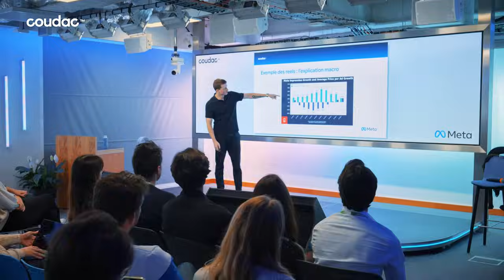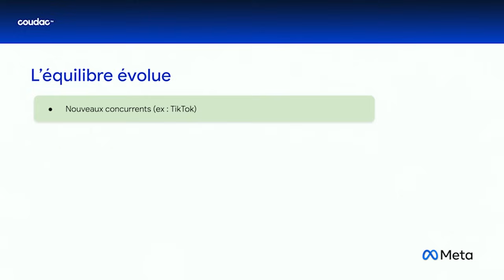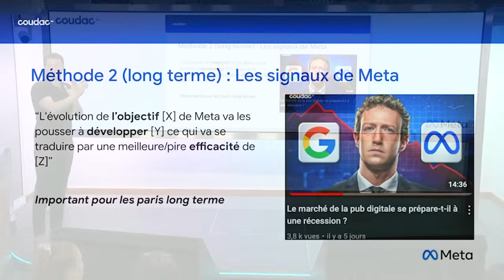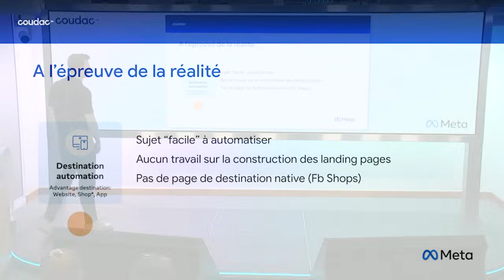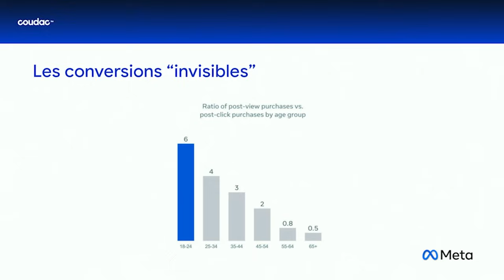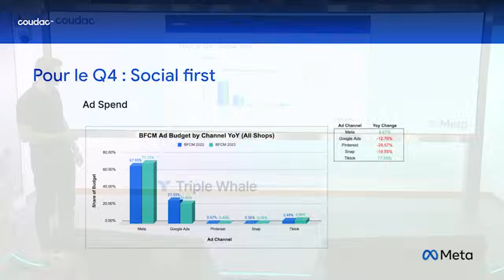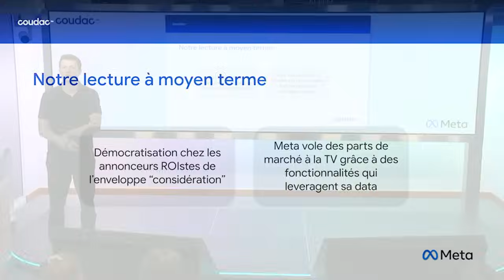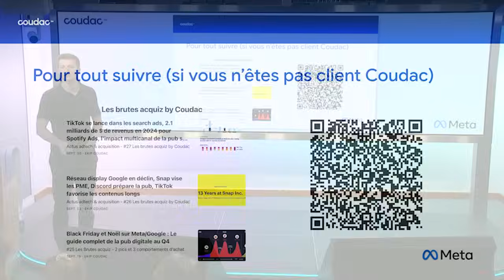Nos 4 prédictions Meta Ads 2025 (Conférence chez Meta)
La semaine dernière s'est tenu notre événement Coudac chez Meta. Nous avons eu l'occasion de discuter des 4 grandes tendances de fond qui vont changer la façon de faire de la publicité sur Meta dans les mois à venir :

1. Comment Meta AI va leur permettre d'attaquer le marché du search
2. Le raisonnement derrière la vision 100% automatisée via Advantage +
3. La bataille Meta vs la TV pour les investissements en haut de funnel
4. L'enjeu de la conquête des budgets publicitaires des retailers

🟡 Pour être informé des prochains évents chez Meta, inscris-toi à la newsletter des Brutes Acquiz

CHAPITRAGE
00:00 : Introduction
01:07 : Début de la conférence : Présentation du sujet
17:12 : L’IA au service de l’automatisation
25:27 : Participer au renouveau du search
34:12 : Attirer les budgets brand
40:37 : Conquérir le offline
45:37 : Conclusion

→ Pour bosser avec Coudac ça se passe ici : 5 expertises, 5 agences made in Coudac.